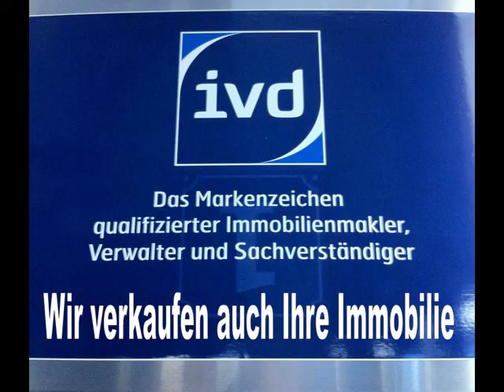Doppelhaushälfte in Wuppertal Varresbeck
Einfamilienhaus in Wuppertal Varresbeck
Alfred Vollmer Immobilien
Möbius Immobilien